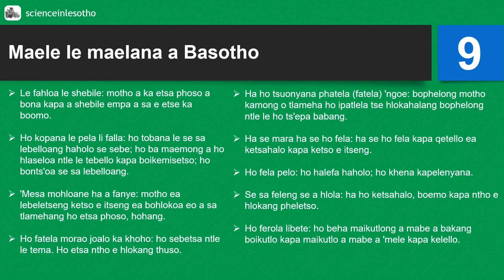Maele a Basotho part 9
Ithute maele le maelana a Basotho le tlhaloso ea ona u tsebe puo e manoni  (tlotlontsoe)